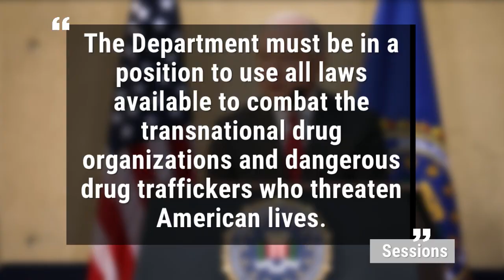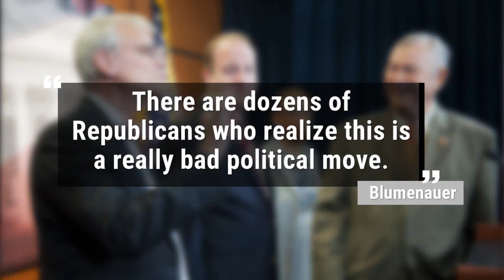How The Rohrabacher-Farr Amendment Protects Medical Marijuana Patients | Los Angeles Times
The 85 words almost seemed an afterthought when Congress hurriedly crammed them into a massive budget bill late in the Obama administration, as if lawmakers wanted to acknowledge America’s outlook on marijuana had changed, but not make a big deal of it.